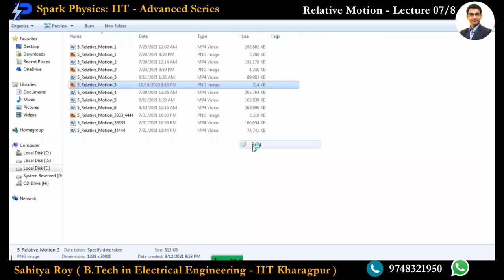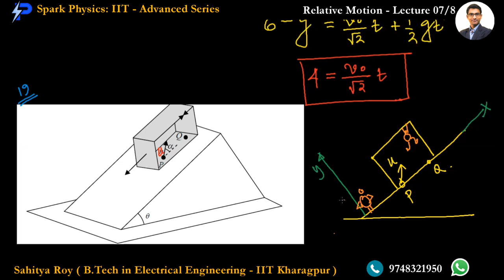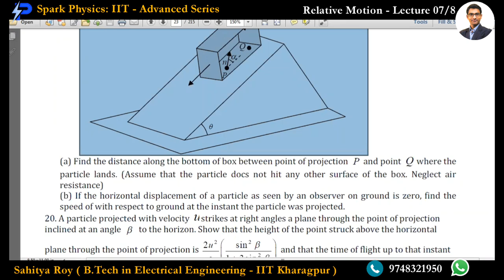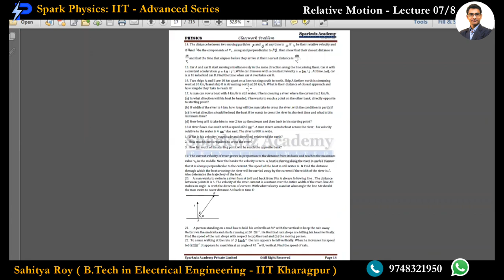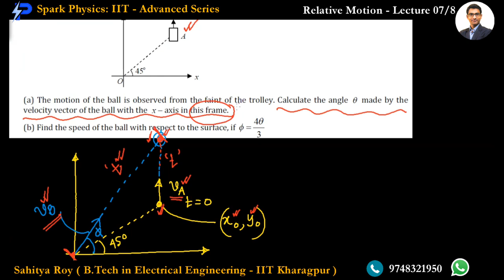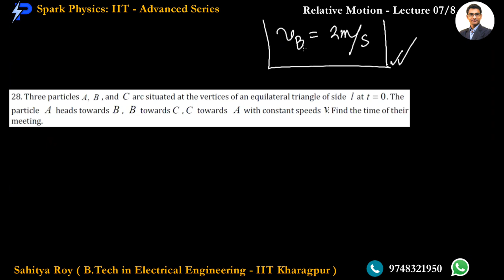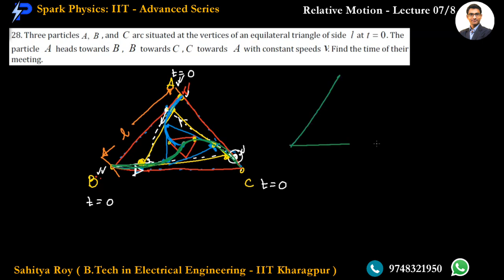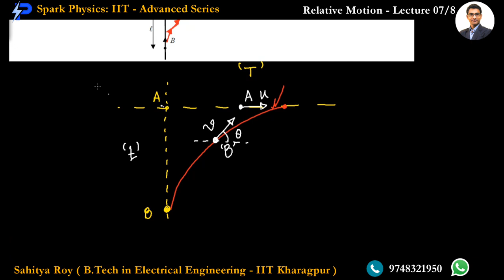Relative Motion Lecture 07/8 | Spark Physics : IIT-Advanced Series | Class XII |Sahitya Roy(IIT KGP)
🎯 Topic : Projectile Relative Motion-2/2

👉 Previous Video :
👉 Next Video :
• Relative Motion Lecture 08/8
Coming Soon

🤔📚👉 Ask your Doubts:
✔️📚👉 Get Notes Here:
✔️📚👉 Chapter-wise Practice Papers:

✔️ Topic Name: Friction ( Lecture 07 of 8 ) : Projectile Relative Motion-2/2